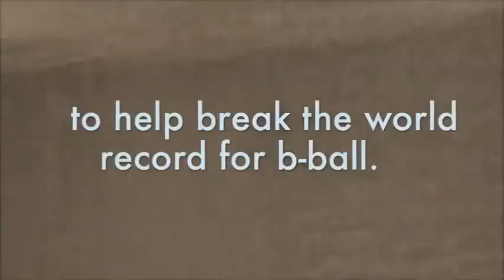YMCA Cork Basketball